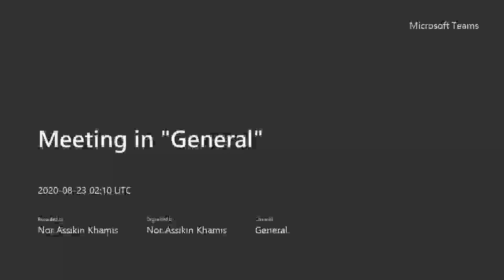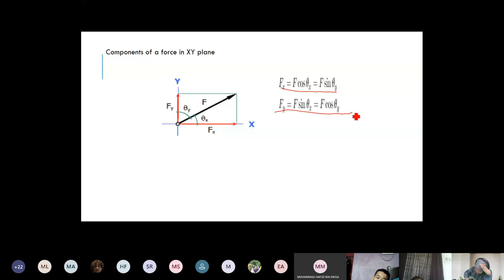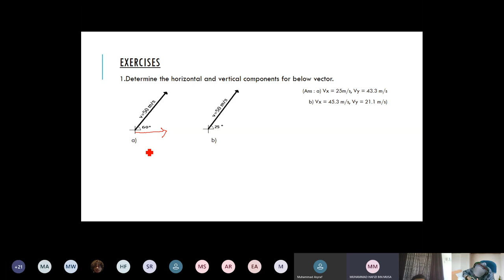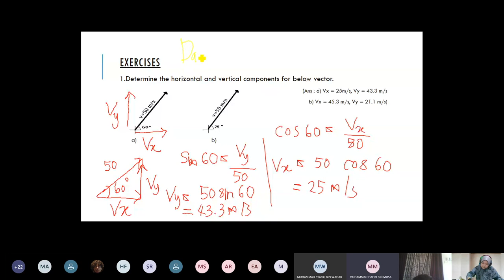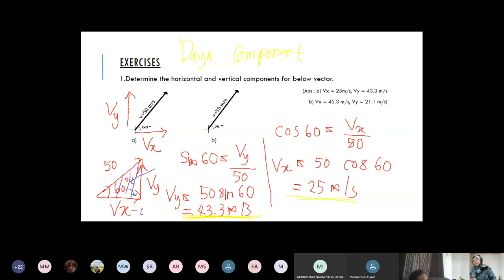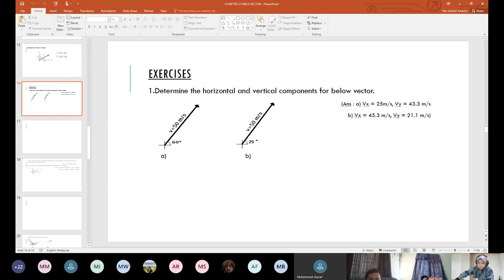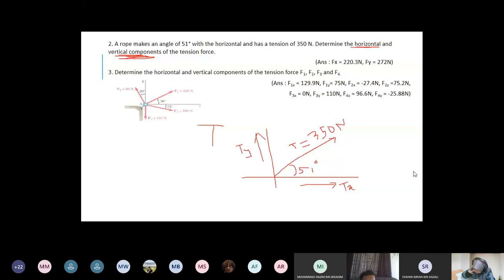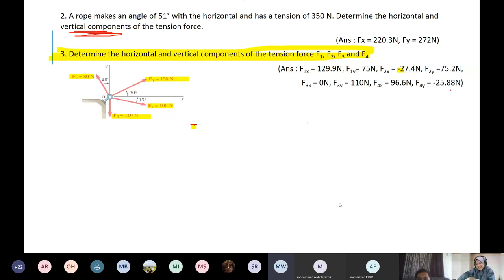DJJ30093 EM: CHAPTER 2 (5): FORCE VECTOR, COPLANAR FORCES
Horizontal Vertical Components